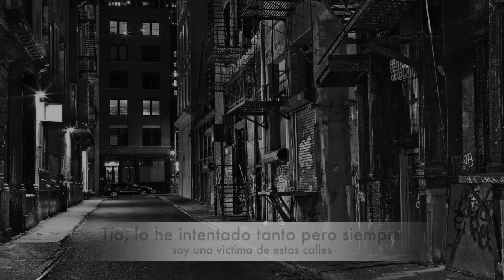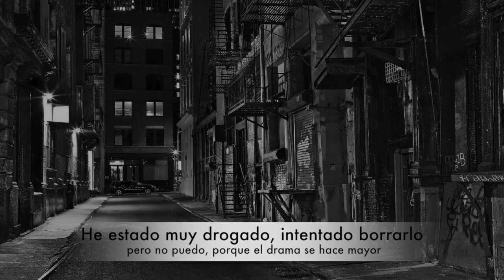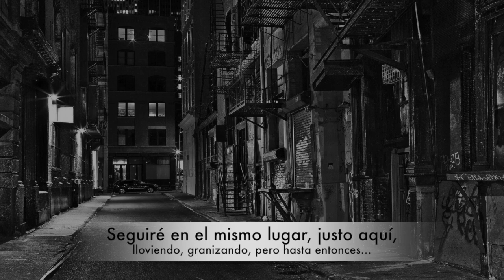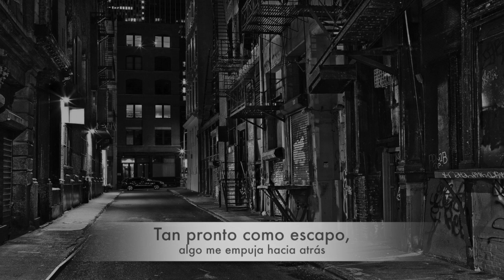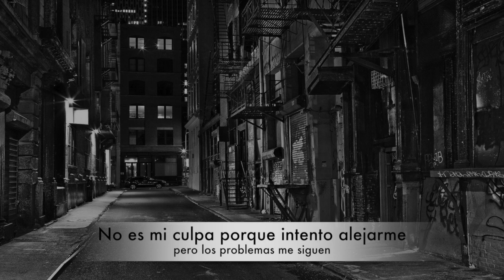Bone Thugs-N-Harmony - I Tried ft. Akon (Subtitulada español)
Muy buenas gente! Hoy toca nostalgia y nos remontamos a 10 años atrás. Una de las grandes canciones de este grupo de rap junto a Akon.

Copyright: UMG